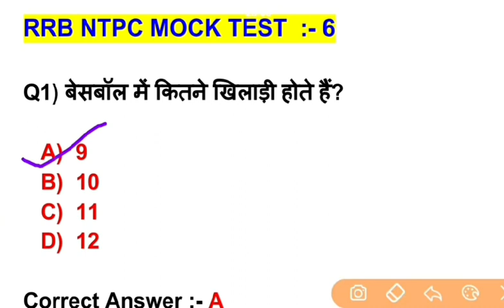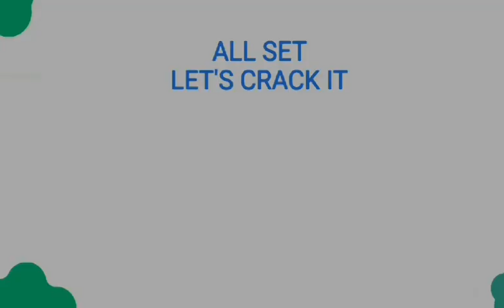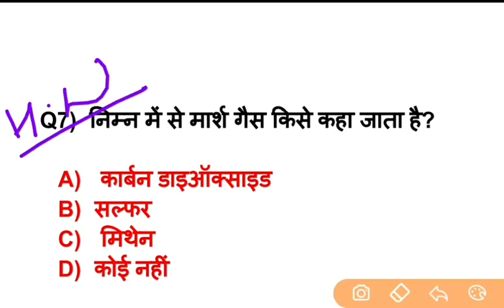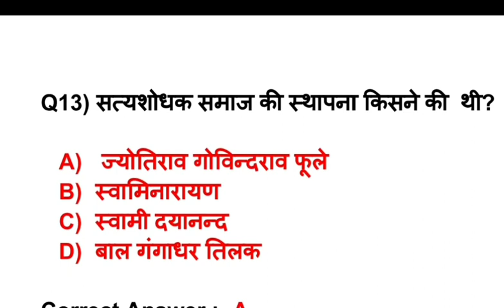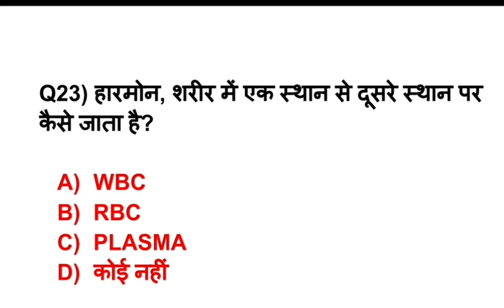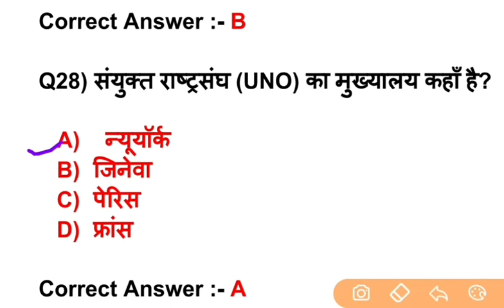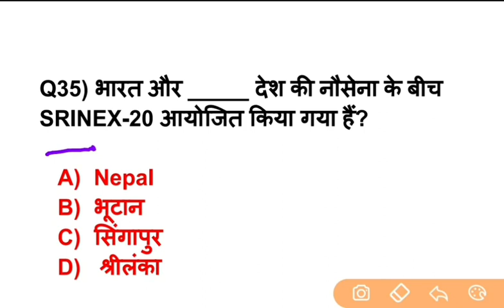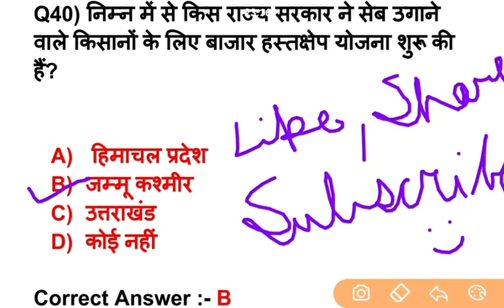Railway ntpc gk questions 2020/ rrb ntpc gk class/rrb ntpc mock test 2020/rrb ntpc live class 2020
Free Lucent Daily T-20 Test Series by Varun Awasthi Sir - January

Free Mock Test for Stenographer
This test contains one full length free mock test for SSC Stenographer Exams. Solutions and analysis for all questions will be discussed by Top Unacademy Educators the same day in detailed free classes. These tests will help you track how your preparation has been progressing and understand your areas of improvement.

Free Practice PYQ Test Series - January
Practice PYQ test series is one of the largest online test series for SSC aspirants to practice previous years questions of CHSL and CGL. 40 previous years' questions of one subject under SSC exams will be conducted every day and the analysis of the test will be undertaken by a top educator of Unacademy in a free class the same day. These tests will help you track how your preparation has been progressing and understand your areas of improvement.

The test series contains daily tests of 20 questions on Lucent General Knowledge Book. Questions would be covered from General Awareness and General Science subjects. This test will help you track how your preparation has been progressing. The Analysis for the test series would be done by Varun Awasthi in free classes which will help learners understand their area of improvement.